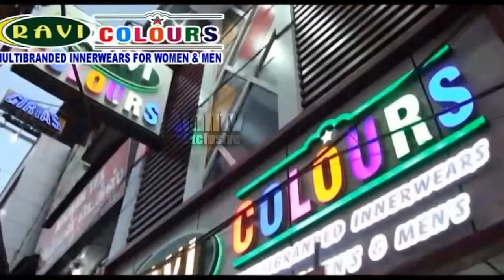Puducherrycovid Today update 29.05.2021